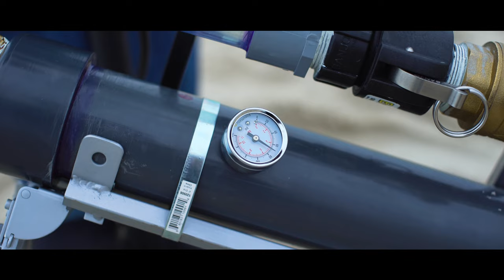How to fish offshore with a bait launcher